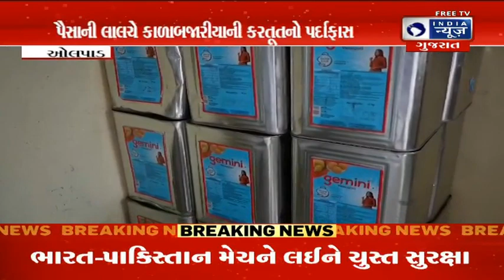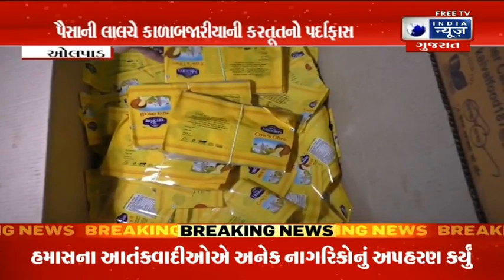શુદ્ધ ઘીના નામે બનાવટી ઘીનો મોટો જથ્થો ઝડપાયો- Surat News in Gujarati